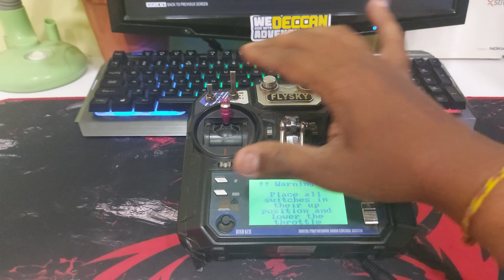Royal Enfield Gave Me All New Classic 350 | Royal Enfield Classic 350 2021 | Getting Ready For Ride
ULANZI VLOGGING CASE

MAONO LAVALIER MICROPHONE

DEAD CAT FOR LAVALIER MICROPHONE

CREATIVE TACK IT

MOBILE SAMSUNG S10 LITE

MOBILE TRIPOD

Tyre Inflator